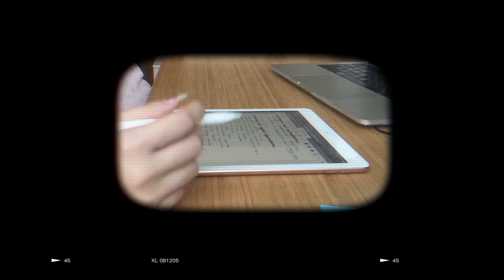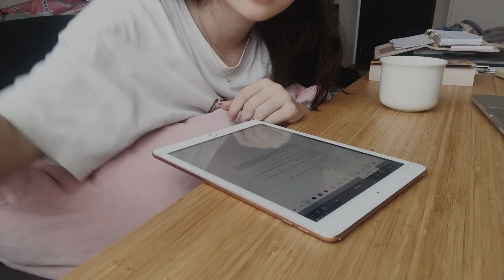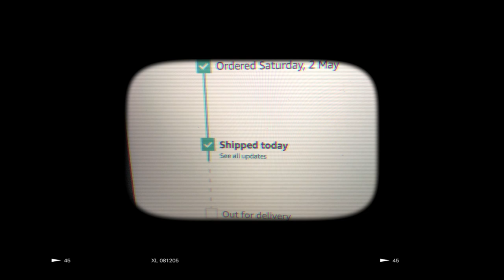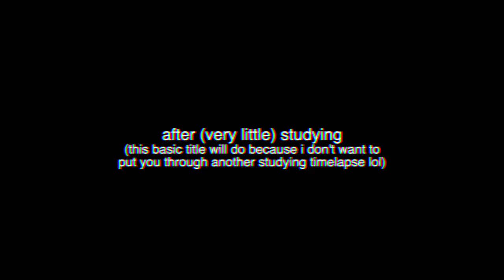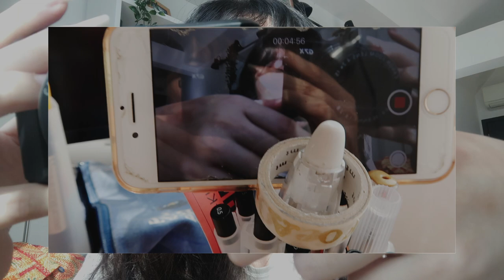a day in my life in quarantine *i got a new camera*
✧♡ CONNECT ♡✧

✿ READ ME ✿
There are so many quarantine vlogs floating around but I was a little hesitant to do this because I feel like my days have honestly been really boring - but here we are! I don't regret it, it was fun to add my own version of "a day in my life in quarantine" into the pool😊 I'm hoping to get out of this ~holiday mood~ soon so that I can really get more productive again🙏

I'm very privileged to be in Singapore with my family, in a safe and blessed environment. If you are in Singapore as well, and interested in helping out during this pandemic, this link is amazing

I hope everyone is safe, healthy, and happy! This too shall pass❤

🎥 EQUIPMENT 🎥
Camera:
- iPhone 8
- Canon Powershot G7X II Digital Camera, Black